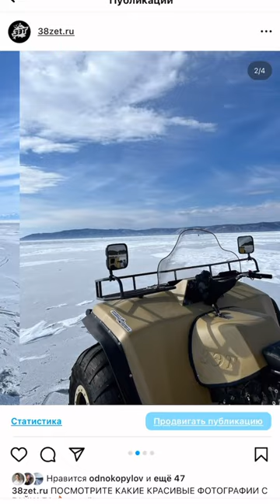Подписывайтесь на наши соц. сети. Все ссылки на сайте)